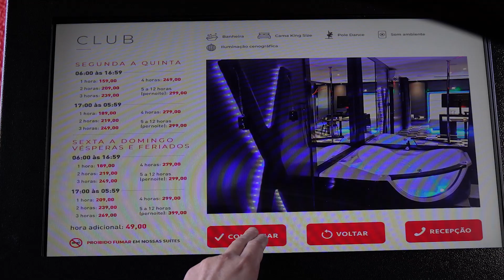Sistema para Motel - Auto atendimento de entrada para Motéis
O autoatendimento de entrada traz benefícios consideráveis ​​para os motéis, ao permitir que os clientes realizem o check-in de forma rápida, intuitiva e de fácil utilização, garantindo maior comodidade e privacidade ao hóspede.

Esse sistema oferece uma experiência mais fluida, eliminando filas e esperas, e permite uma personalização única que atende às preferências individuais de cada cliente, como a escolha de suítes.Essa agilidade no processo não só melhora a experiência do cliente, mas também libera uma equipe para focar em outras tarefas, aumentando a eficiência operacional.

O sistema InfoMotel leva o autoatendimento de entrada para outro nível, com funcionalidades que facilitam o upselling, permitindo que os clientes personalizem sua estadia com apenas alguns toques, oferecendo upgrades de categoria de suíte, resultando em um aumento significativo no faturamento.

Com uma interface intuitiva torna a personalização simples e atrativa, incentivando os clientes a explorar mais opções e agregando mais valor à sua experiência no motel.

Quer saber mais como o InfoMotel pode aumentar o resultado do seu motel, acesse nosso site e agende uma demonstração.